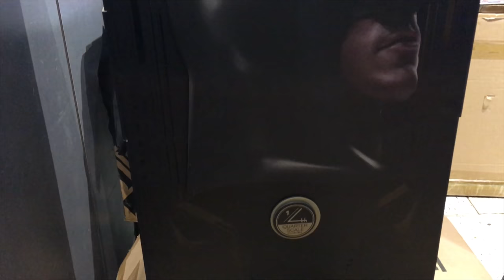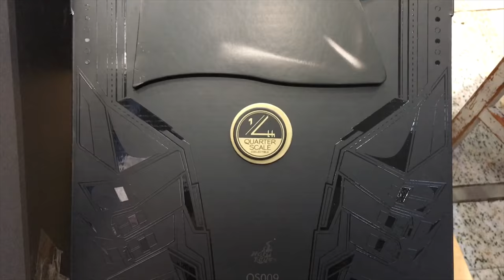TOYSTV Figure Talk #83 Hot Toys 1/4 Batman @Batman Begins QS009 Unbox